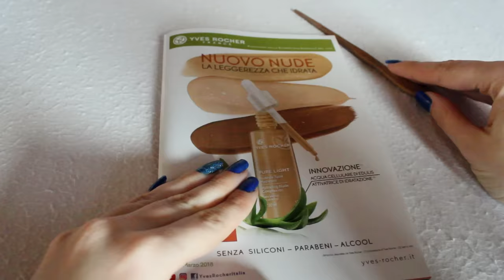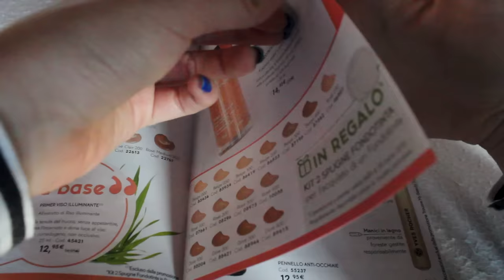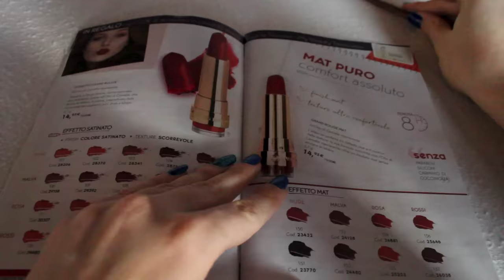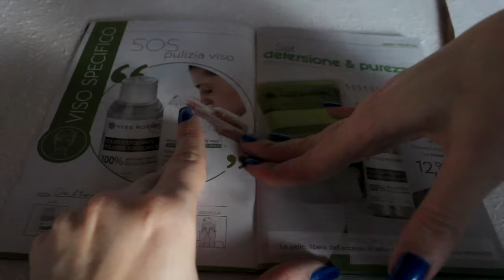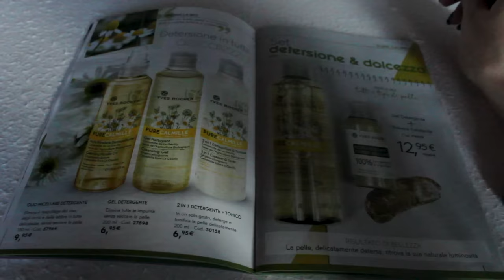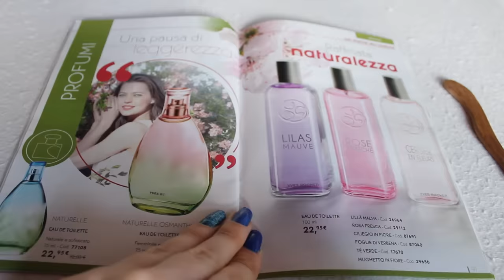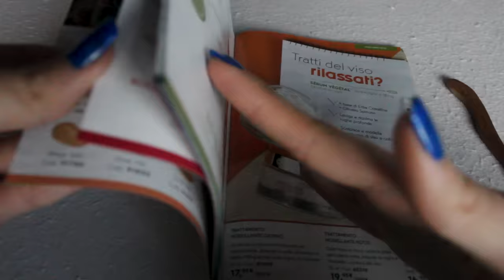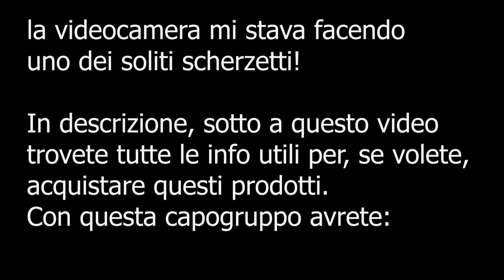BENVENUTO NEL CENTRO ASMR | Pulizia del Viso Piena di TRIGGERS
Triggers you will find: joystick, writing with pencil, pouf pouf, masaging, tapping, visual triggers, layered sounds, personal attetion, whispering, soft spoken, camera touching, page flipping, tracing

Ciao ragazzi, oggi per voi una bella pulizia del viso in questo (spero rilassante) centro ASMR. Sono stata contatta da una capogruppo della Yves Rocher di nome Chiara Celli, che mi ha dato anche la possibilità di offrire uno sconto del 15% (anche su prodotti già scontati) e la spedizione gratuita a chiunque faccia un ordine attraverso di lei dicendo di venire da questo video! Non è fantastico?
Volevo anche aggiungere due cose sull'azienda:
L'azienda nasce nel 1959 in Francia ed è la prima azienda di Cosmetica Vegetale. Ad oggi presente quasi in tutto il mondo, vanta in Italia circa 80 punti vendita e 100 mila Beauty Promoter. E' un'azienda nickel-free e cruelty-free. Siamo produttori dei nostri stessi prodotti che nascono attraverso agricoltuta biologica e da principi attivi vegetali al 100%.
Ho provato i prodotti ovviamente anche sulla mia pelle, e il mio parere soggettivo è che abbiano un ottimo rapporto qualità prezzo! Mi ci sono trovata molto bene e penso che presto proverò altri prodotti di quest'azienda. Non sono stata pagata per dirlo, mi sono trovata solo bene e penso che sia un'offerta molto buona, anche per chi magari già usa abitualmente questi prodotti :)
un bacione

🌈👉🏻21buttons: chiara.asmr

Se sei arrivato/a fin qui commenta: " top"